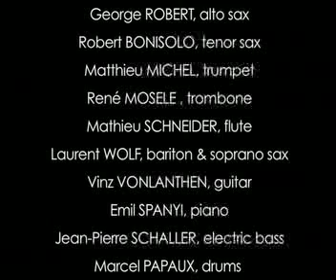George ROBERT Jazztet "Tribute to Michael Brecker" au Duc des Lombards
George ROBERT (as), Robert BONISOLO (ts), Matthieu MICHEL (tp, bgl), René MOSELE (tb), Mathieu SCHNEIDER (fl), Laurent WOLF (bs, ss, ts), Vinz VONLANTHEN (g), Emil SPANYI (p), Jean-Pierre SCHALLER (eb), Marcel PAPAUX (dms)
Animé par le souhait de rendre hommage au saxophoniste Mickael Brecker, le GEORGE ROBERT JAZZTET a commandé au compositeur et arrangeur new yorkais Jim McNEELY  une série de morceaux dédiés à la mémoire du saxophoniste récemment disparu.
Mike Brecker, ami de longue date de George Robert, a influencé tous les saxophonistes de jazz depuis des décennies. Enfant prodige, son talent lui a fait atteindre des sommets jamais atteints sur cet instrument depuis John Coltrane.